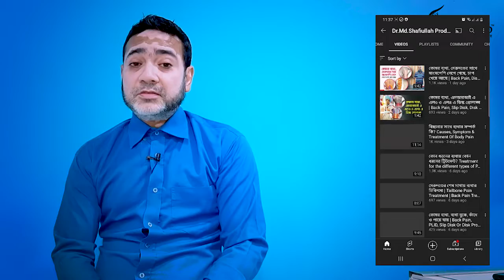ব্যথার রোগীদের উদ্দেশ্যে কিছু কথা | Pain, Paralysis, Arthritis, Osteoporosis Treatment